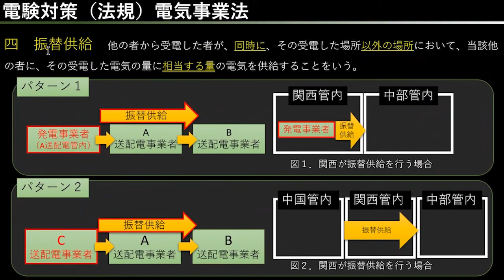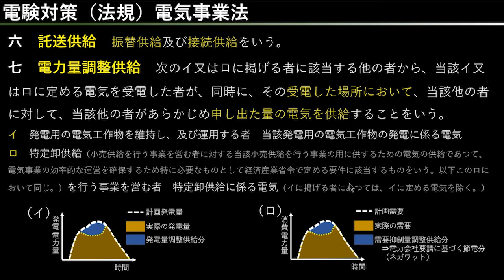試験で頻出の条文解説！電験三種法規 電力量調整供給の意味やイメージを解説します【電験１種合格者が解説】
空白問題で問われやすいキーワードを解説します。

◎電験一種

◎電験二種

◎電験三種

　上記アドレスの”(アットマーク)”の部分を@へ置き換えてお使いください 。

▽ZOOM個別指導（主に電験三種理論）
興味がございましたら下記URLをご覧ください！